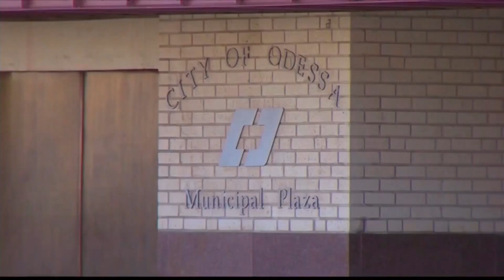Buy the Basin Campaign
Helping the local economy with every dollar